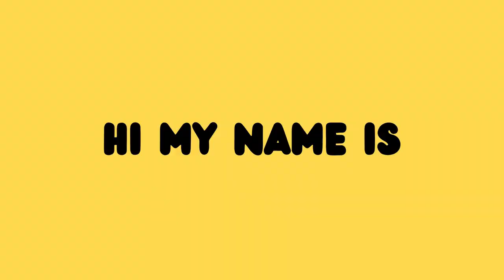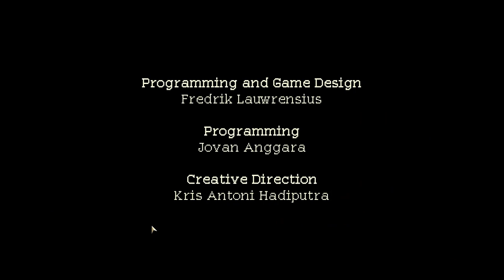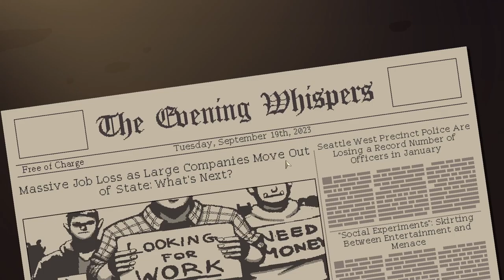The Fiery Banshee Vs The Electric Satyr | Coffee Talk Episode 2 Hibiscus & Butterfly (Ep. 1)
Hey Auntie :) I am finally back after a VERY LONG hiatus. I have to say I did miss making videos, editing, and coming up with new ideas! This is the start of a new series continuing on the playthrough of Coffee Talk with new dialogue, new characters, and new drinks to make. Be on the lookout because I plan to upload a review of the first Coffee Talk soon.🤫 Thank you for watching the video I hope you eat and drink plenty today, love you guys, stay safe... And as always HAPPY BIRTHDAY :)